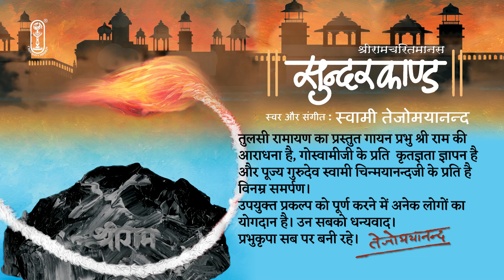Sundarakand | Doha 48-50 Shri Ramcharitmanas | Tulsi Ramayan | Swami Tejomayananda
🌸 Sundarakand | Doha 48-50🌸

Goswami Tulsidas’s nectar-filled Ramcharitramanas covers Dharma, Knowledge and Devotion insights which has awakened the hearts and minds of many. It is only through the grace and blessings of a Guru that the core meaning of the Ramayana is unveiled and its relevance to our spiritual life revealed. Seekers of both the devotional and the intellectual disposition will find a myriad of jewels in the tapestry of this profoundly moving and philosophical story.

Swami Tejomayananda has set to tune in melifluous ragas the chanting of all the dohas and caupayis of the Tulasi Ramayana. May we listen, chant and reflect on this divine poem.

Gratitude to all who made this production possible. Special appreciation to the artists who accompanied Swamiji:

Sitar: Lalit Kumar
Flute: Himanshu Nanda
Tabla: Satish Kumar
Manjira: Vinayak Chaitanya

गोस्वामी तुलसीदासजी की अमृतमयी रचना श्री रामचरितमानस ने धर्म, ज्ञान, भक्ति के संदेश से असंख्य लोगों के जीवन को परिवर्तित किया है। इसी प्रकार वैदिक संस्कृति का महत्वपूर्ण कार्य भी इस काव्य ने किया है।

तुलसी रामायण का प्रस्तुत गायन प्रभु श्री राम की आराधना है, गोस्वामीजी के प्रति कृतज्ञता ज्ञापन है और पूज्य गुरुदेव स्वामी चिन्मयानन्दजी के प्रति है विनम्र समर्पण।

उपयुक्त प्रकल्प को पूर्ण करने में अनेक लोगों का योगदान है। उन सबको धन्यवाद।
प्रभुकृपा सब पर बनी रहे।

सितार: ललित कुमार
बांसुरी: हिमांशु नंद
तबला: सतीश कुमार
मंजीरा: विनायक चैतन्य